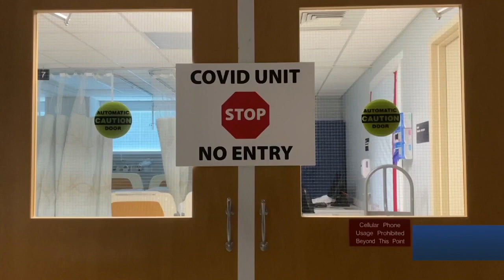Healthcare workers say they face violence on the job and want lawmakers to step in